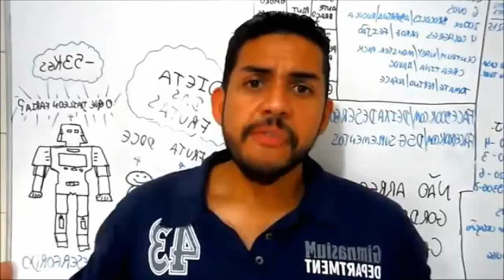DIETAS DAS FRUTAS -8KG EM 10 DIAS - CORTES DSG #100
A dieta das frutas funciona? saiba como fazer a dieta das frutas completa e passo a passo neste vídeo para perder/eliminar 8kgs em 10 dias, veja toda dieta na descrição, cardápio e saiba tudo para emagrecer rápido, para saber mais acesse

Abaixo o cardápio completo da Nova dieta da Fruta – São 6 refeições que podem ser feitas normalmente.

Dicas que podem ajudar:
– Salada tempere com Sal Light e Limão (evite vinagre);
– Chá tome logo após o preparo pois alguns ingrediente perdem muito dos benefícios quando o chá vai esfriando;
– Não coma nada fora do cardápio;
– Jante no minimo 60 minutos antes de dormir;
– Não come suas refeições em frente a televisão ou computador.

Confira abaixo as Frutas que podem ser consumidas durante a Nova Dieta da Fruta o cardápio que deve ser seguido nos 10 dias:

1º dia – Abacaxi, Pera e Mamão
2º dia – Abacaxi e Melancia.
3º dia – Mamão e Laranja.
4º dia – Morango e Pessego.
5º dia – Banana, Maçã e Melão.
6º dia – Abacaxi e Melancia.
7º dia – Abacaxi, Melão e Laranja.
8º dia – Mamão, Morango e Pera.
9º dia – Morango, Melancia e Mamão.
10º dia – Banana e Maçã.

Café da manhã:
Logo que acordar já pode comer a fruta do dia, lembre-se coma até saciar não como para ficar estufada.

Caso não consiga ficar sem uma xícara de café pela manhã, procure não tomar mais de 100 ml por vez e só adoce com açúcar.

Lanche da Manhã:
Escolha entre um dos chás abaixo, adoce com adoçante e não tome mais de 300ml por refeição.
Capim-limão: facilita a digestão, reduz a retenção de líquidos e controla a ansiedade.
Hortelã: controla a ansiedade.
Camomila: controla a ansiedade.